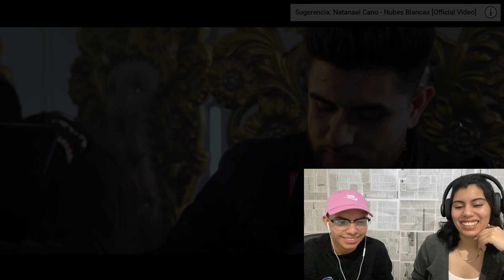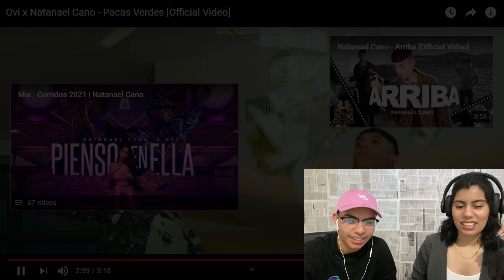REACCIÓN 🇲🇽II Ovi x Natanael Cano - Pacas Verdes [Official Video] 💸